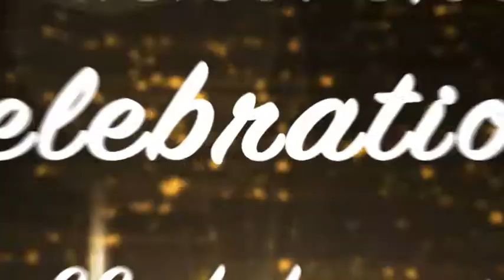25thWedding Anniversary Invitation (Neelam Studio Meerut)9719679666